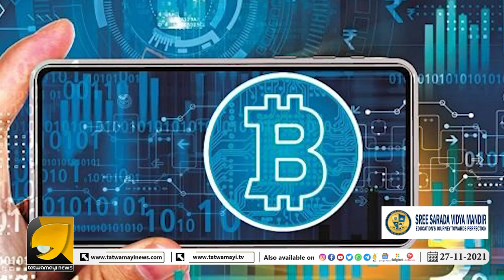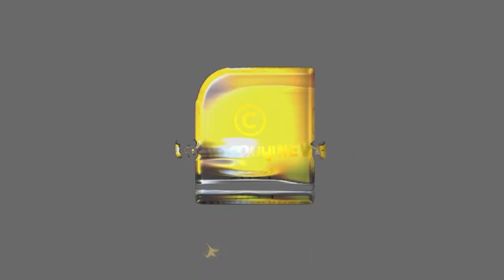എന്താണ് ക്രിപ്റ്റോ കറൻസി? നിങ്ങൾ അറിഞ്ഞിരിക്കേണ്ടത് എന്തെല്ലാം | BITCOIN